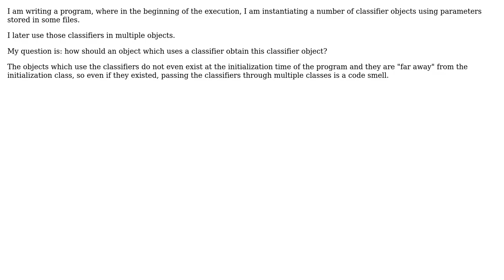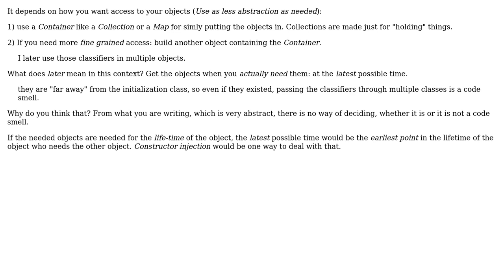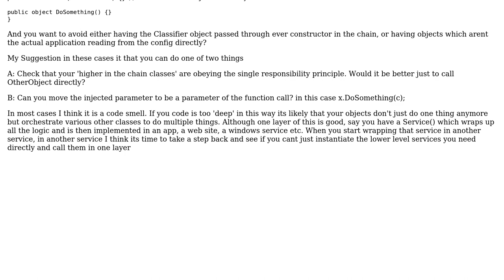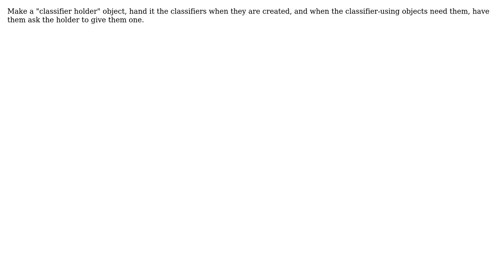Software Engineering: Deserializing an object at beginning of program which is used (much) later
With thanks & praise to God, and with thanks to the many people who have made this project possible! | Content (except music & images) licensed under CC BY-SA | Music | Images & others | With thanks to user user695652 user Thomas Junk user Michael Shaw user Ewan and the Stack Exchange Network Trademarks are property of their respective owners. You are responsible for your own actions.